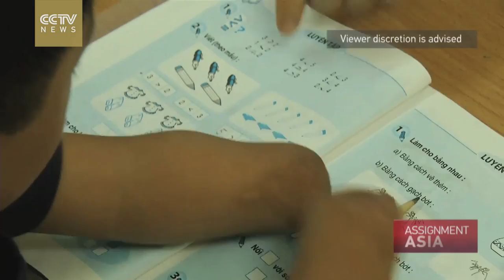Agent Orange Orphans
When U.S. forces withdrew from Vietnam nearly 40 years ago, they left a grim legacy - the after-affects of Agent Orange. It not only affected people in Vietnam, but thousands of U.S. and allied troops who were also exposed to it. They received compensation from the manufacturers of Agent Orange in 1984, but there's still no talk about compensating Vietnamese victims. Even though the U.S. has never admitted liability, it is spending millions of dollars on clean-up efforts, as Martin Lowe reports. A warning: some images in this story are disturbing.